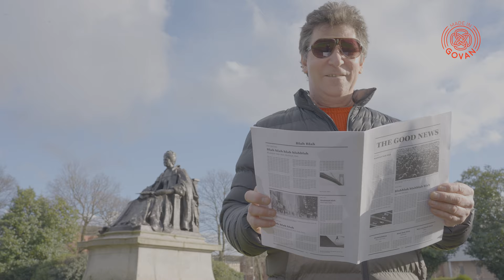Something Wonderful mini doc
Clark Innes wrote SOMETHING WONDERFUL for the Artist in Residence for Govan. This mini doc shows the journey. Video by Derek Mackay